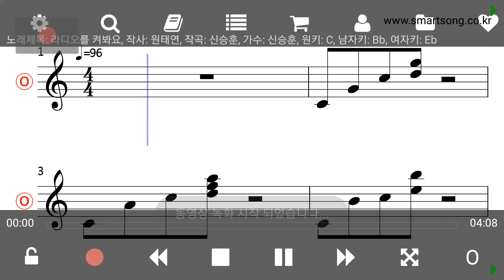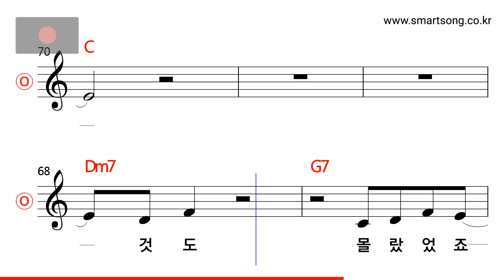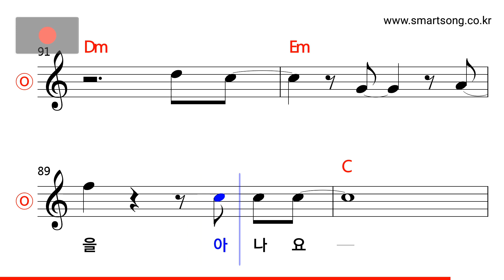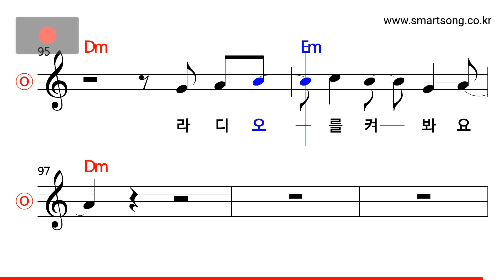신승훈 - 라디오를 켜봐요 MR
CPU : i5-4690
그래픽카드 : GeForce GTX 750
RAM : DDR3 8GB
편집 : 곰믹스